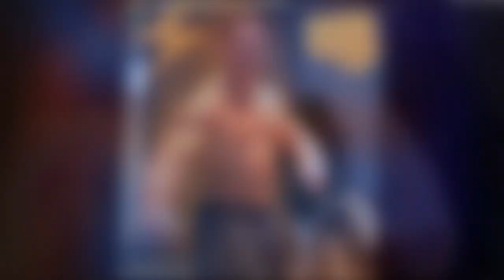John Cena VS R Truth Transformation ★ 2022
John Felix Anthony Cena (/ˈsiːnə/ SEE-nə; born April 23, 1977) is an American professional wrestler, actor, and former rapper, currently signed to WWE. Widely regarded as one of the greatest professional wrestlers of all time, he is tied with Ric Flair for the most world championship reigns in professional wrestling history.

Ronnie Aaron Killings[1] (born January 19, 1972) is an American professional wrestler. He is currently signed to WWE, performing on the Raw brand under the ring name R-Truth.